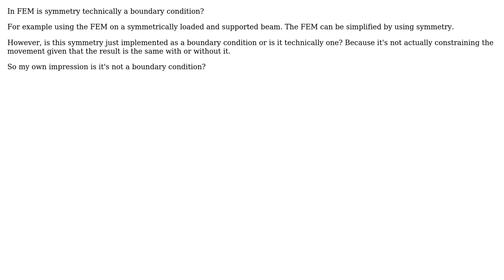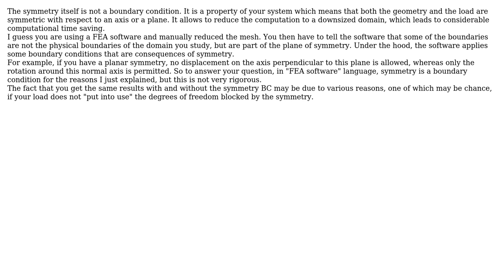Engineering: FEM - is symmetry a boundary condition? (2 Solutions!!)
Engineering: FEM - is symmetry a boundary condition?

With thanks & praise to God, and with thanks to the many people who have made this project possible! | Content (except music & images) licensed under CC BY-SA | Music | Images & others | With thanks to user Solar Mike user FEA42 user ClariB and the Stack Exchange Network Trademarks are property of their respective owners. You are responsible for your own actions.